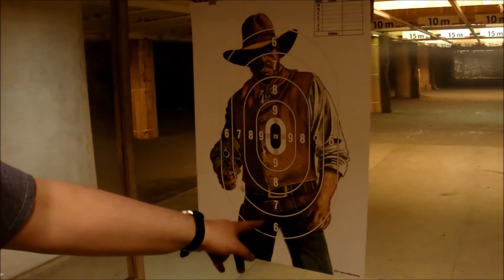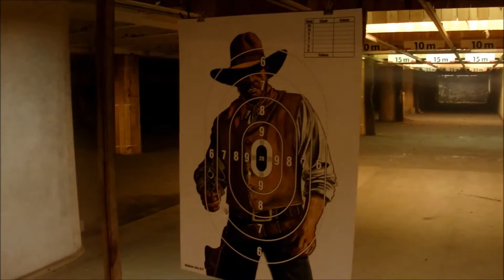Pedersoli Queen Anne .50, Great Gun Derringer .45